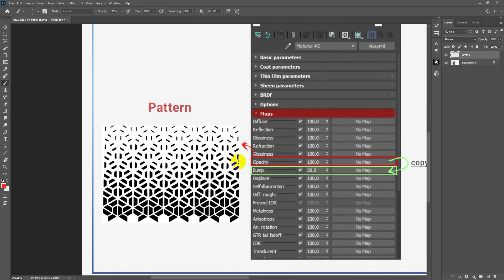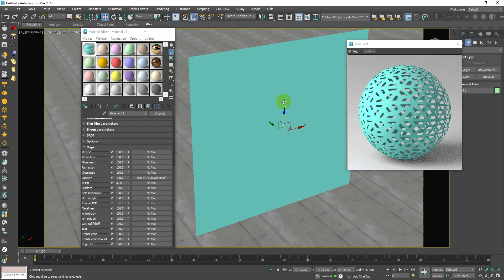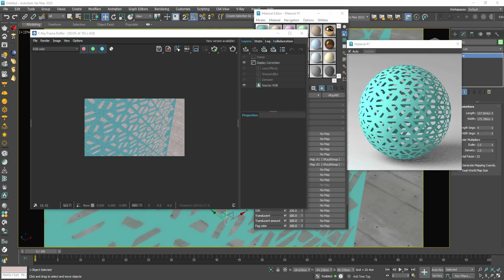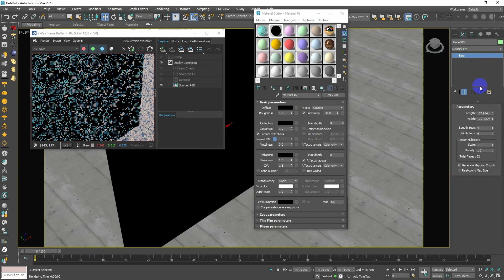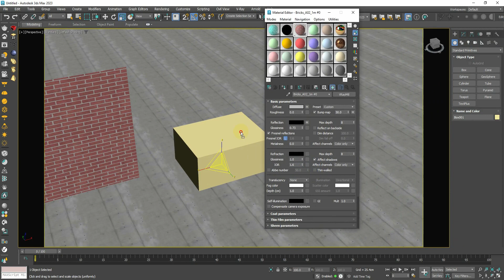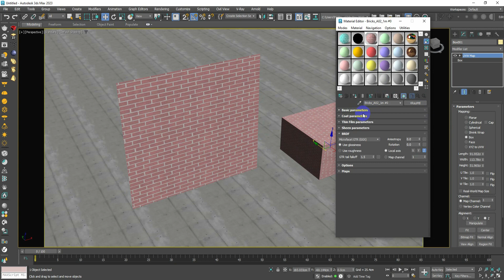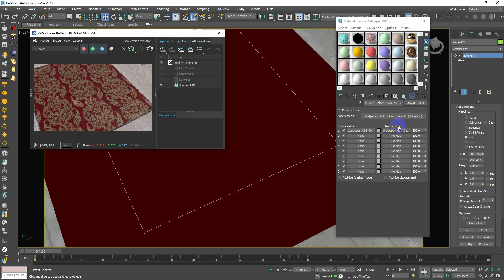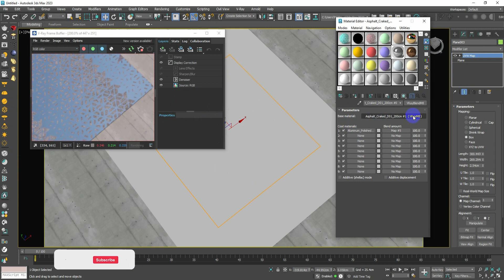2 كورس الفيراي الكامل | الدرس الثامن | إحتراف الخامات في الفيراي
بتمنى يكون الدرس مفيد للجميع
 ونكون تعلمنا كيف نفهم الخامات في  الفيراي

بتمنى منكم الإعجاب بالفديو ومشاركتي رأيكم أو استفساراتكم في التعليقات

أهم الكورسات للأعضاء الجدد

فديوهات لتعلم الإخراج الإحترافي في الفوتوشوب

. شكراً لدعمكم جميعاً

copyrights:

Track: Hip Hop Vlog Beat by MokkaMusic / Time to Impress